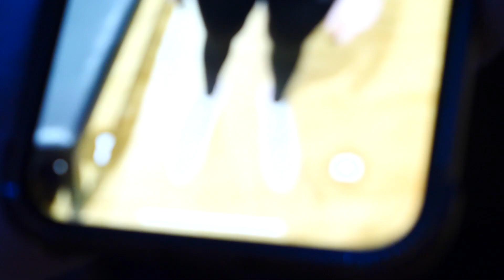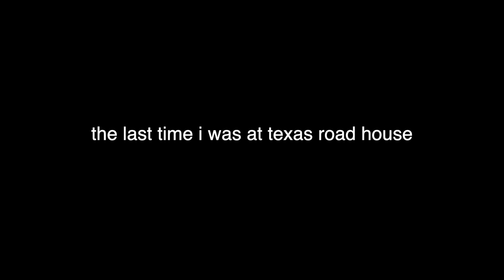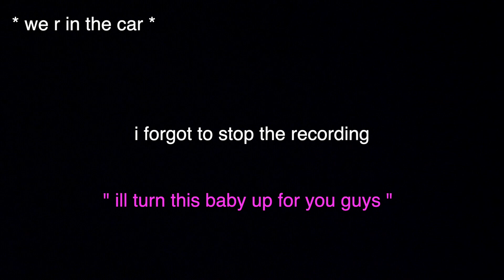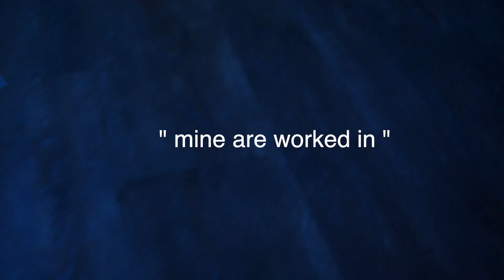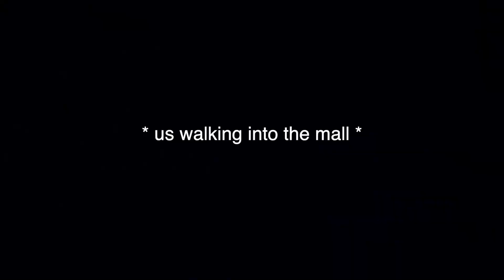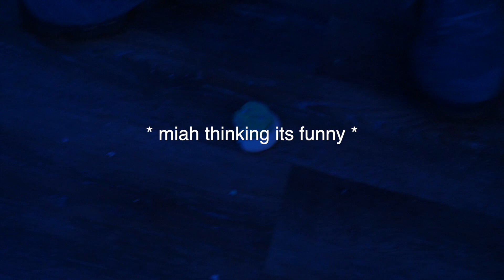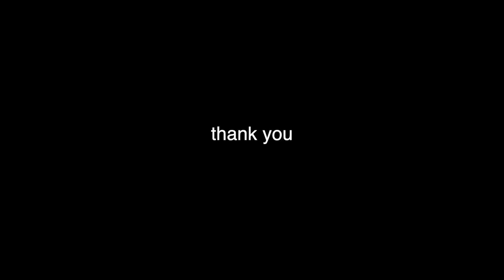WE SURPRISED HER AT WORK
hey㋡
✿this vlog we go back to texas roadhouse after many years, speak french, meet some friends, and more!
✿ what's ur fav part of this week's vlog? what do you want to see more of?
QUESTION of the WEEK: what's ur ethnic background?